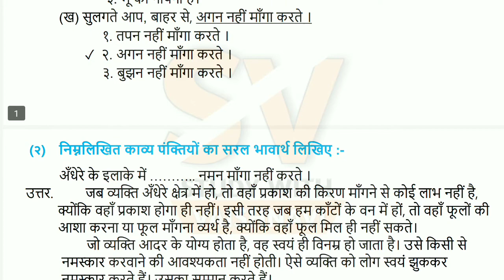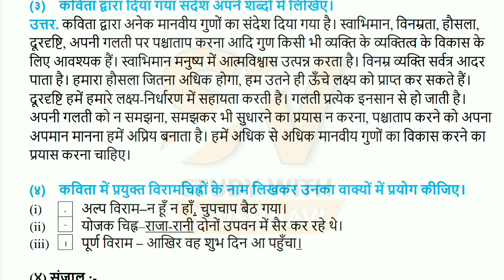Std 9th Hindi Lokbharati | ८. उड़ान | प्रश्न उत्तर | स्वाध्याय || Study with Vaishnavi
◼️ Tip :
Comment me which video you want next